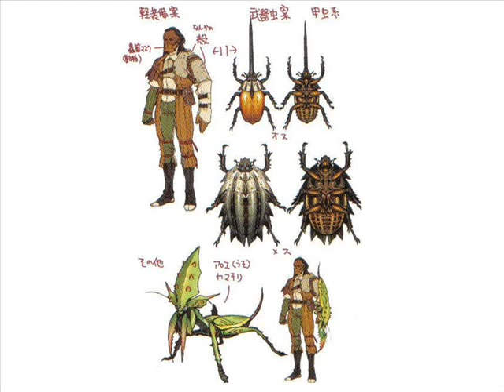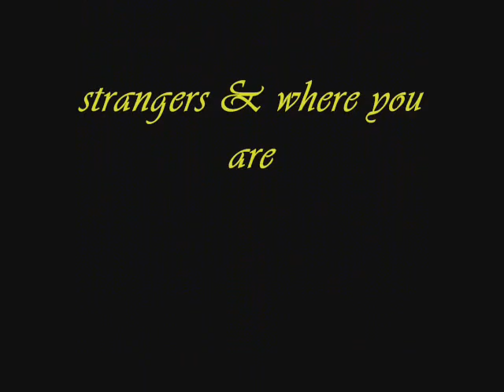Monster Hunter armor concept art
Well i scanned the armor descriptions of the armor and used photoshop to zoom in on the real cool drawings of the full sets of armors, and also some of the original concept designs. ENJOY! :)

edit: sorry guys I had to remove the audio since it was copyrighted, i will try to add some music in the near future when im not busy and have free time.